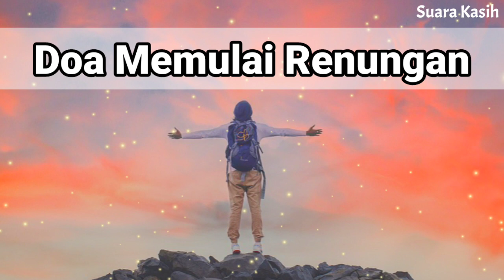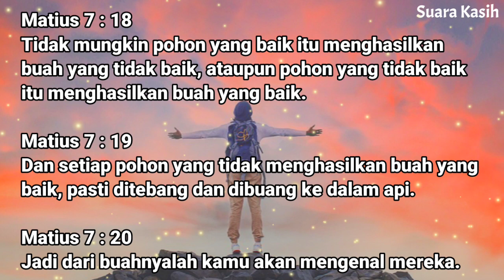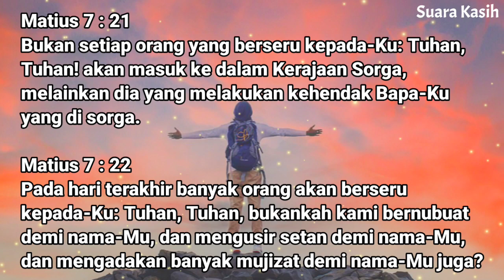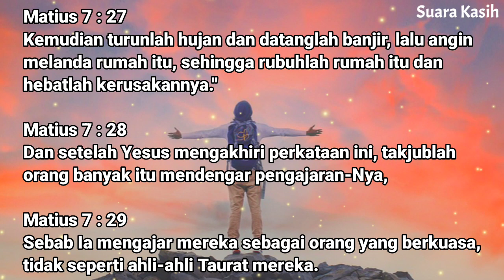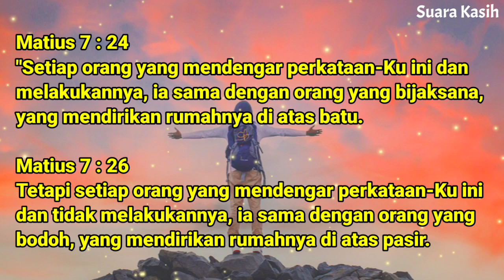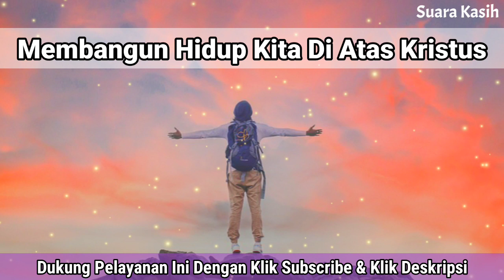Renungan Malam Kristen - Doa Malam - Suara Injil - Pohon Kehidupan Terbaru - Renungan Malam Terbaru